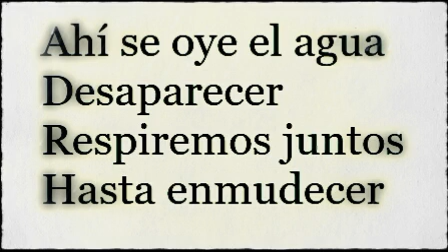un abrazo largo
Letra: Lucio P. Fantini